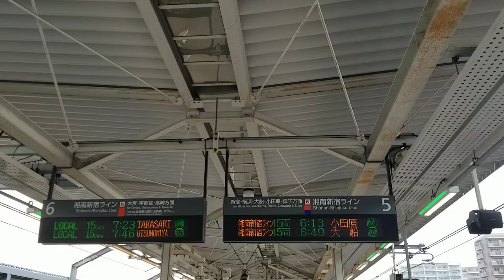湘南新宿ラインの始発列車はいつもこんな感じです